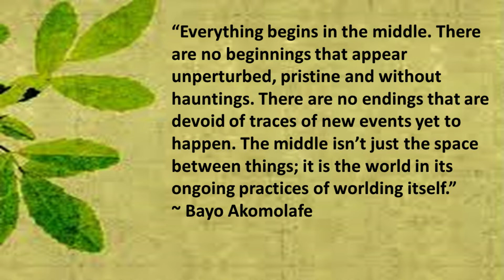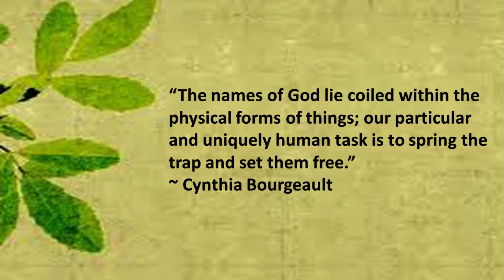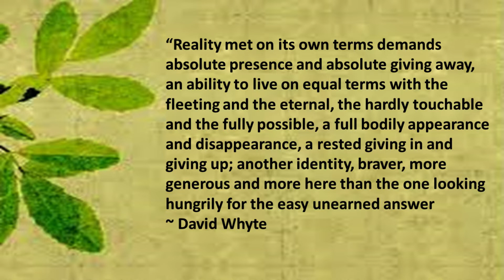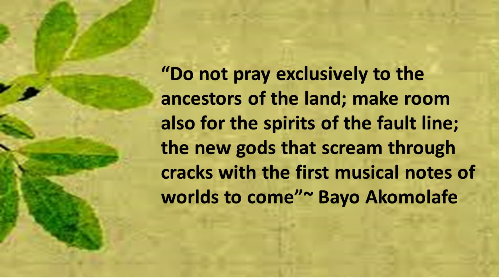Love’s Final Articulation: Truth Talk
Love’s Final Articulation in today's Truth Talk.  Every culture is built on a story or a mythology that answers the deep questions: “Who am I?”; “What is real”; “How does change happen?”; “What is possible?”  In our current culture, grounded in a concept of separation, answers that have worked for hundreds of years are no longer working. We are living in a liminal space between stories and yet this void holds the promise of a new way of being in community based in wholeness and mutual support.

The role of spirituality is paramount in this imminent change and will require our ability to be grounded in a way that is foundational – beyond any appearances to the contrary. One’s final articulation is what one believes and is willing to stand on so strongly that it can weather the storms of great change.  This Sunday, together we claim our final articulation as Love. Join us as we bring our awareness to this wealth of strength and resiliency in the deepest parts of souls.

Your contributions sustain us and help us move forward with our mission to transform lives through spiritual awakening to each other and all creation. Thank you for your ongoing support.

call Silent Unity Prayer Hotline

Join us in-person for the Sunday Experience every Sunday at 10am (PT). You can register for a Live In-Person Sunday Experience and other events such Midweek Inspiration and A Course in Miracles through the Event Calendar

Thank you to our production team for your time, energy, and creativity to make this production complete!
Rev. Jim Lee, Spiritual Leader at Unity of Las Vegas
Johnn Jones, Musical Director, @jonesmediapro
Editor: Samantha Schacht